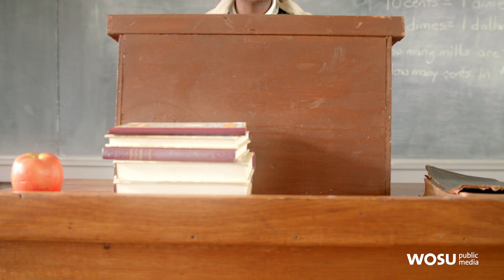Columbus Neighborhoods: Frances Ellen Watkins Harper - Notable Women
Frances Ellen Watkins Harper was an abolitionist and suffragist. She was a prolific writer whose work took the forms of poetry, novels, journalism and speeches. She helped slaves escape through the Underground Railroad and devoted her life to fighting for equality.